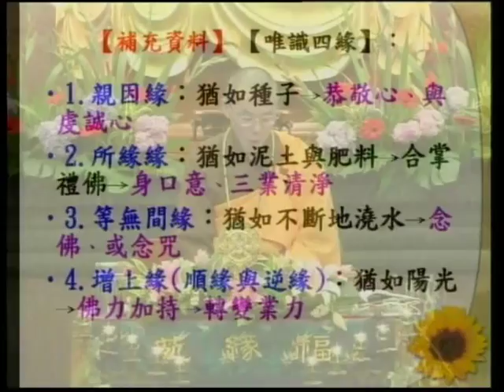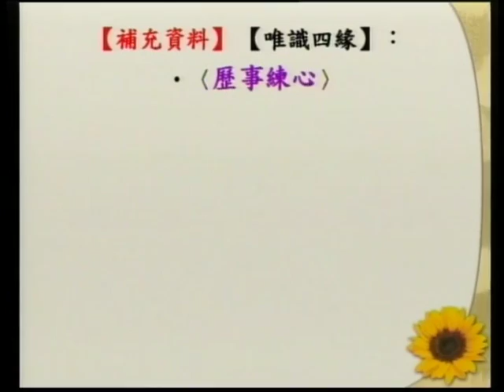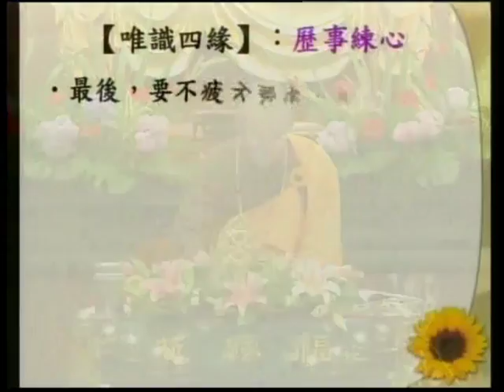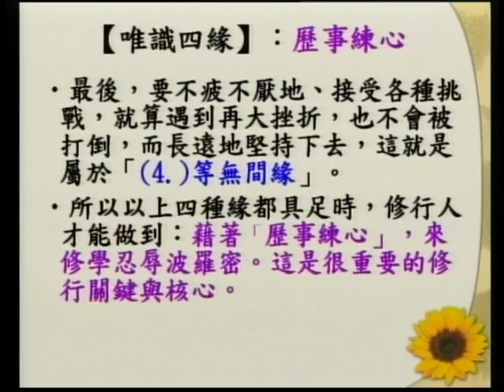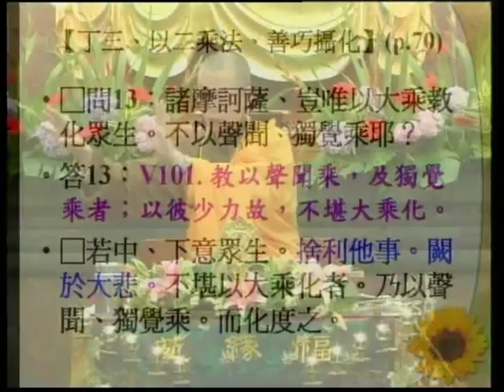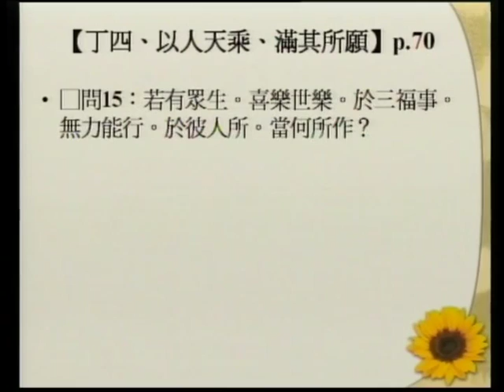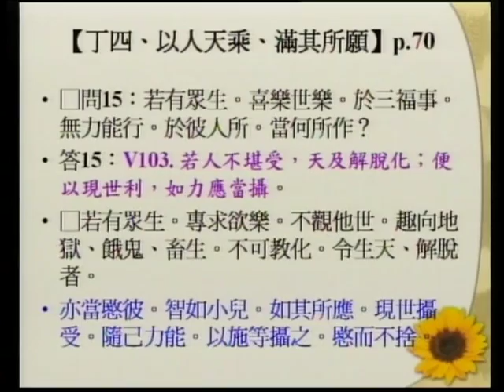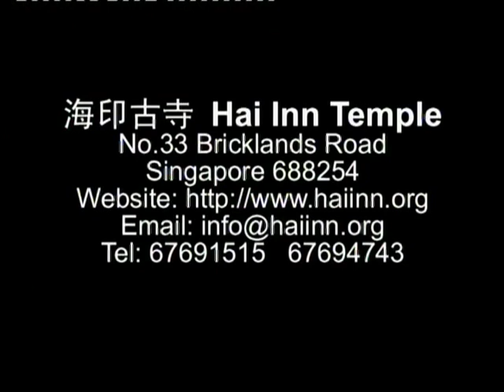SBA07【廣大行】龍樹菩薩的《菩提資糧論》(五十八)